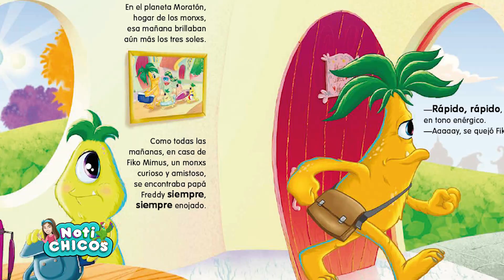Cuento de Corazón a Corazón - Capítulo 276